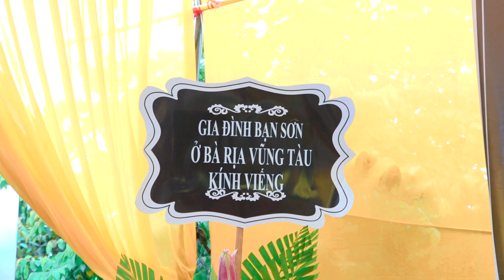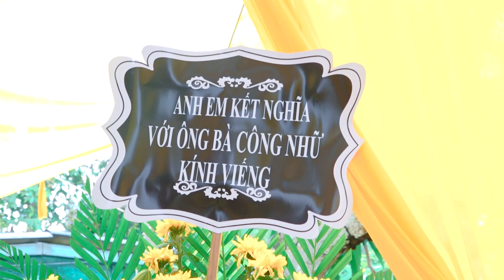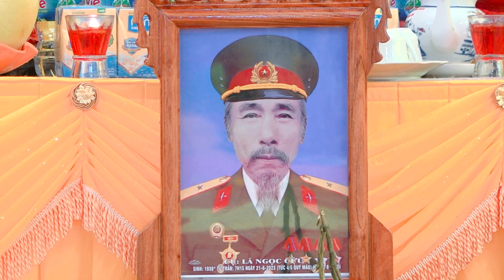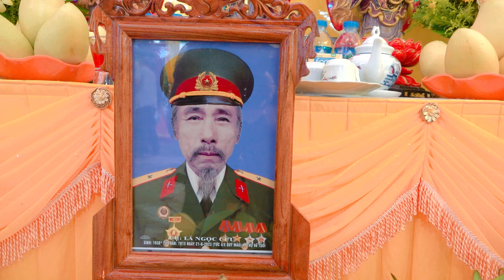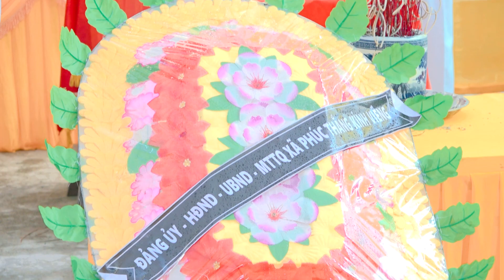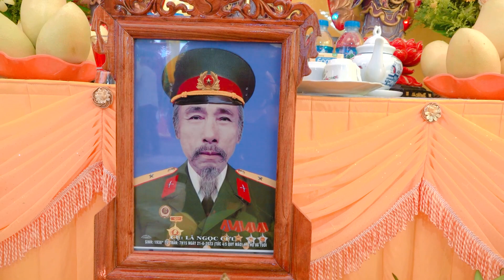Lễ Tang Cụ Lã Ngọc Cửu (23/06/2023) - Phần II